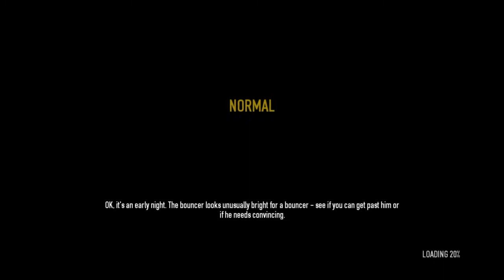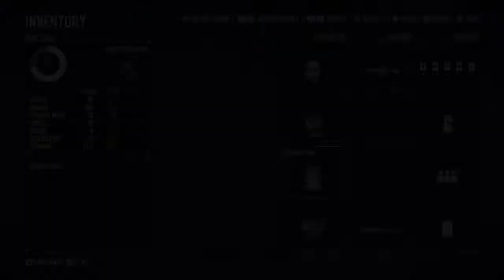This is the hardest heist|payday 2 ep1